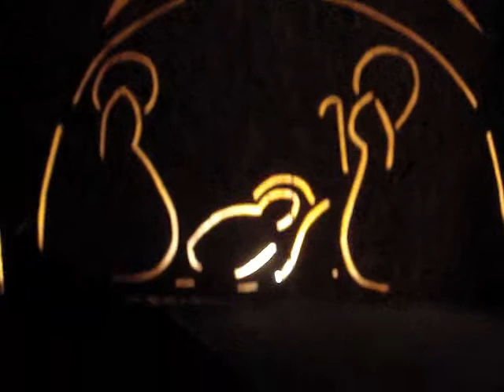PRESEPI A LOZZO DI CADORE (BL) 2009 - SCHOLA CANTORUM - TERZA PARTE -ULTIMA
PRESEPI NEL PAESE DI LOZZO DI CADORE (BELLUNO) ITALIA - NONA EDIZIONE - SANTO NATALE 2009 - COLONNA SONORA A CURA DELLA SCHOLA CANTORUM DELLA PARROCCHIA DI LOZZO DI CADORE - SANTO DEL ROSSI,  A BETEMME DI HM, IN DULCI JUBILO, NATO E' IL SIGNOR - (REGISTRATI CON YAMAHA POCKETRAK CX) PRESEPI PER LE CONTRADE DI GIOUDA , PROU, BRODEVIN, VIA LORETO ECC.. RIPRESE CON SONY DSC-T10 E MINI DV 80 S -